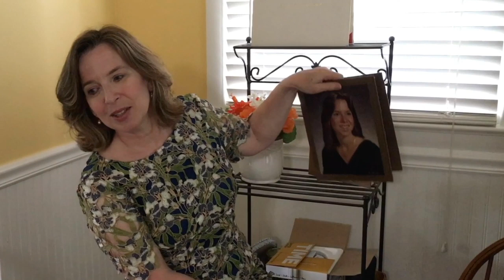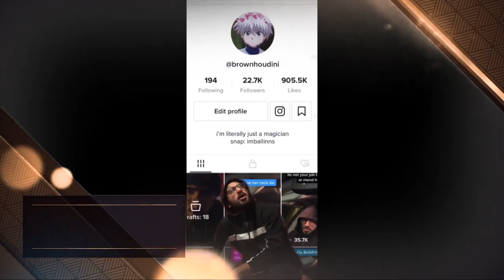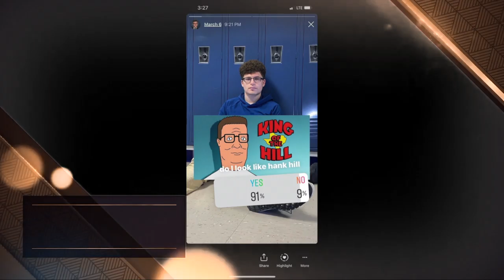HAYFIELD SENIOR OSCARS 2020